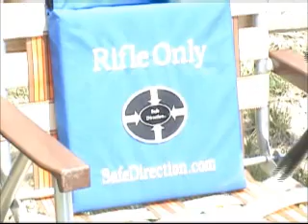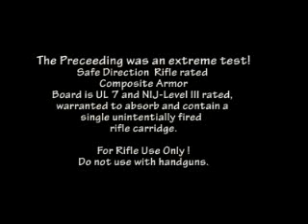Safe Direction Rifle-rated Composite Armor Board Live-fire.wmv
Live-fire demonstration of the ballistic containment capabilities of the Safe Direction Rifle-rated Composite Armor Board.